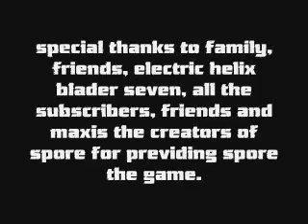opening credits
opening credits to all my future videos.